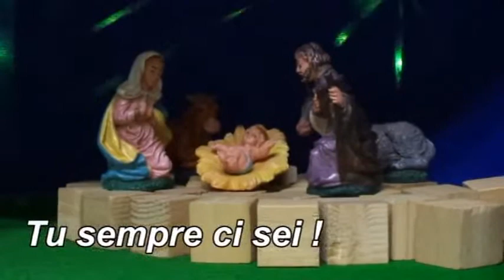Dalla notte al giorno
Dalla notte al giorno e viceversa Tu sei per noi l'Emanuele!